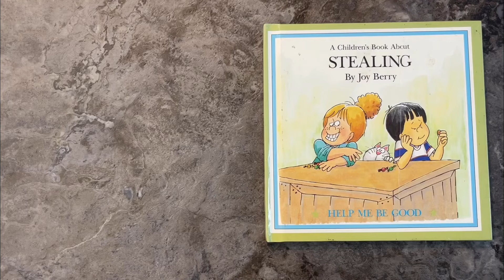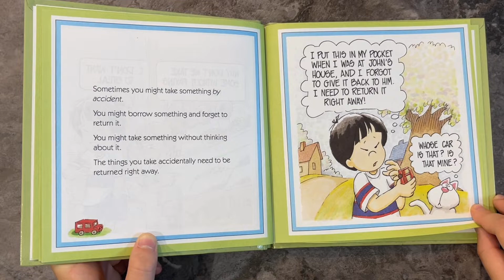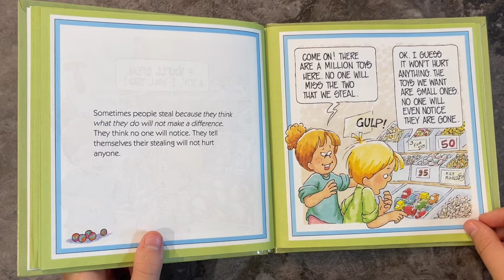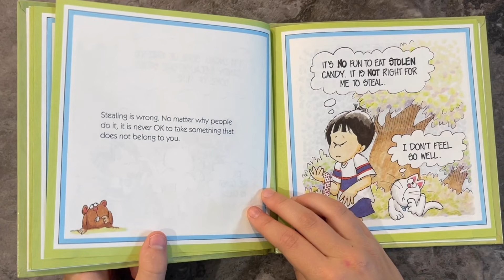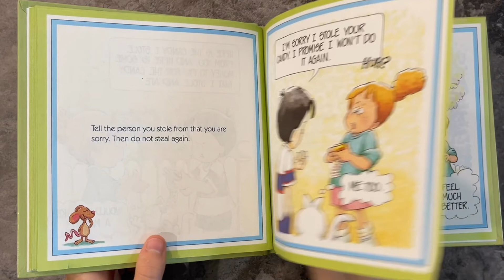A Children’s Book About Stealing - By Joy Berry- || BigSisReads